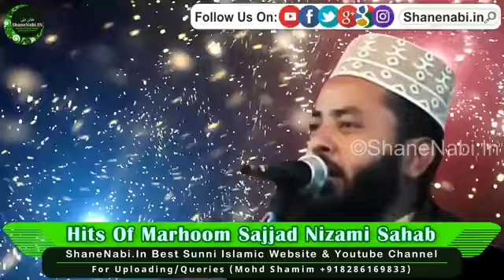सज्जाद निजामी की आवाज में बहुत दर्द भरीमोहम्मद अली फैजी 🌹bahut